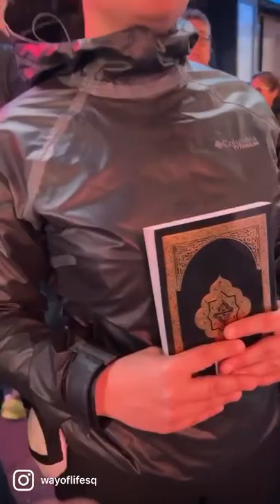Non-Muslim CRIES after listening to Quran Taraweeh in Times Square!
She cried after listening to the quran for the first time during taraweeh in times square